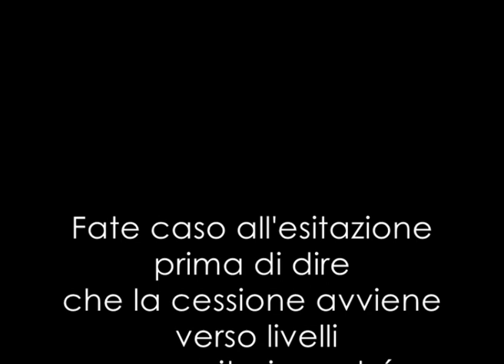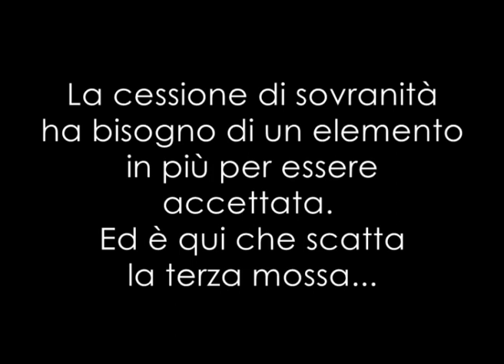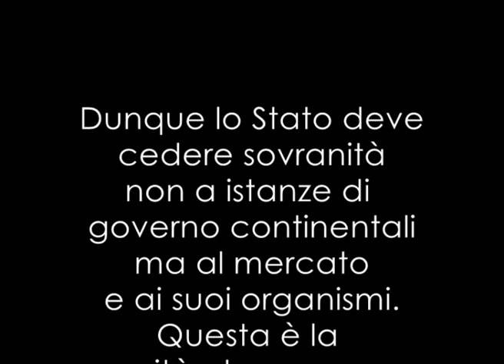Scacco matto alla democrazia in tre mosse